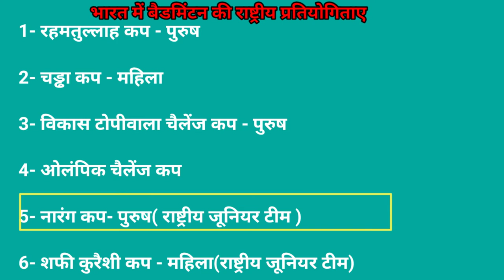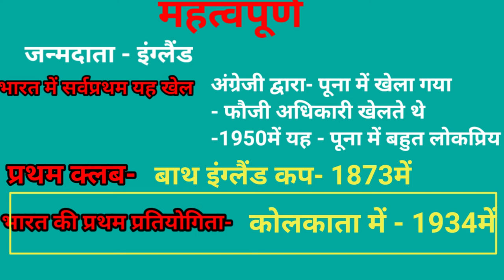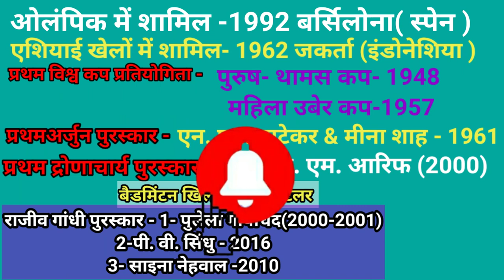बैडमिंटन का इतिहास /History of badminton /badminton ka itihas//history of badminton in hindi/TGTPGT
Hi

 दोस्तों इस वीडियो में बैडमिंटन की इतिहास की संपूर्ण जानकारी दिया गया है जो आपकी आने वाली हर एग्जाम के लिए वेरी इंपोर्टेंट है |